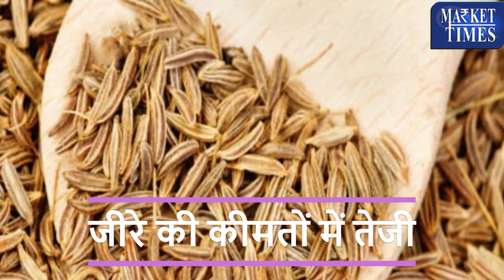जीरा में तेजी -चीन, मिस्र और सीरिया में बढ़ा उत्पादन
Alasande Gram
Almond(Badam)
Ambada Seed
Amla(Nelli Kai)
Apricot(Jardalu/Khumani)
Arecanut(Betelnut/Supari)
Avare Dal
Bajra(Pearl Millet/Cumbu)
Banana - Green
Barley (Jau)
Bay leaf (Tejpatta)
Beaten Rice
Bengal Gram Dal (Chana Dal)
Bengal Gram(Gram)
Ber(Zizyphus/Borehannu)
Betal Leaves
Bhindi(Ladies Finger)
Big Gram
Bitter gourd
Black pepper
Bottle gourd
Broken Rice
Broomstick(Flower Broom)
Bunch Beans
Camel Hair
Cashew Kernnel
Castor Oil
Castor Seed
Chapparad Avare
Chennangi (Whole)
Chennangi Dal
Chikoos(Sapota)
Chili Red
Chilly Capsicum
Chow Chow
Chrysanthemum(Loose)
Cinamon(Dalchini)
Cluster beans
Coconut Oil
Coconut Seed
Coriander(Leaves)
Corriander seed
Cotton Seed
Cowpea (Lobia/Karamani)
Cowpea(Veg)
Cucumbar(Kheera)
Cummin Seed(Jeera)
Custard Apple (Sharifa)
Daila(Chandni)
Dal (Avare)
Dry Chillies
Dry Fodder
Dry Grapes
Duster Beans
Egypian Clover(Barseem)
Elephant Yam (Suran)
Field Pea
Fig(Anjura/Anjeer)
Flower Broom
Foxtail Millet(Navane)
French Beans (Frasbean)
Galgal(Lemon)
Gingelly Oil
Ginger(Dry)
Ginger(Green)
Gladiolus Bulb
Gladiolus Cut Flower
Goat Hair
Gram Raw(Chholia)
Green Avare (W)
Green Chilli
Green Fodder
Green Peas
Groundnut (Split)
Groundnut pods (raw)
Guar Seed(Cluster Beans Seed)
Gur(Jaggery)
He Buffalo
Hippe Seed
Honge seed
Hybrid Cumbu
Indian Beans (Seam)
Indian Colza(Sarson)
Isabgul (Psyllium)
Jack Fruit
Jowar(Sorghum)
Jute Seed
Kabuli Chana(Chickpeas-White)
Karbuja(Musk Melon)
Kartali (Kantola)
Kharif Mash
Knool Khol
Kodo Millet(Varagu)
Kulthi(Horse Gram)
Ladies Finger
Lak(Teora)
Leafy Vegetable
Lentil(Masur)
Little gourd (Kundru)
Long Melon(Kakri)
Lotus Sticks
Mahua Seed(Hippe seed)
Maida Atta
Mango (Raw-Ripe)
Marigold(Calcutta)
Marigold(loose)
Masur Dal
Methi Seeds
Methi(Leaves)
Mint(Pudina)
Moath Dal
Mousambi(Sweet Lime)
Mustard Oil
Myrobolan(Harad)
Nearle Hannu
Neem Seed
Nelli Kai
Niger Seed (Ramtil)
Onion Green
Other Pulses
Paddy(Dhan)
Papaya (Raw)